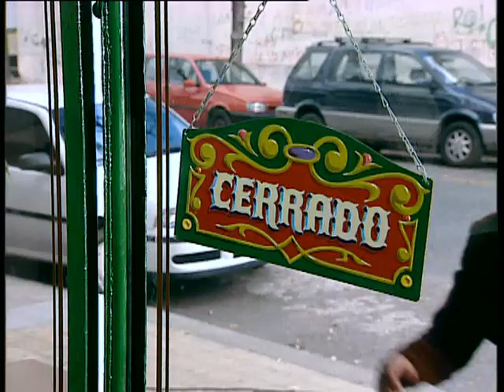Una familia especial - Capítulo 35 - Parte 3